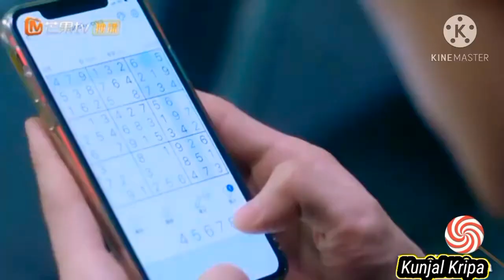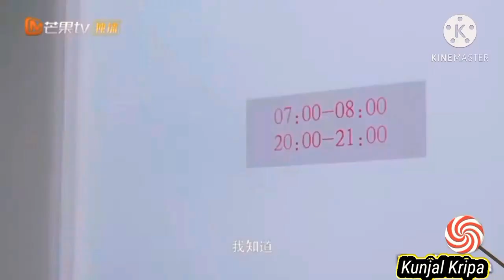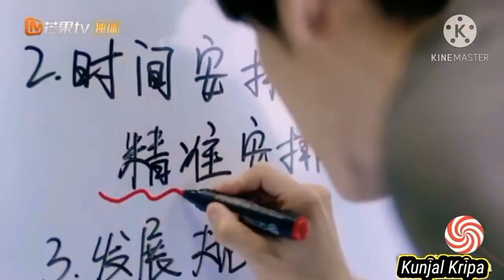Make You mine song mix Chinese love story#kore clip❤️ cute love story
New Korean Love story mix song
new Korean High school Love story mix s..